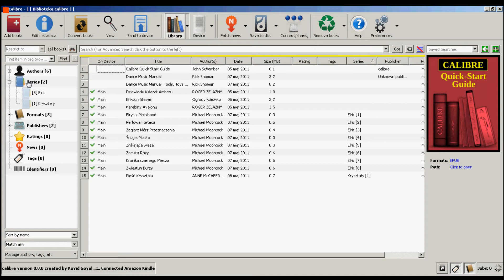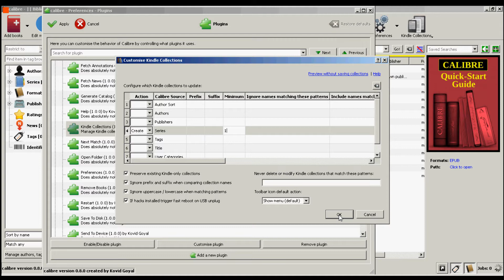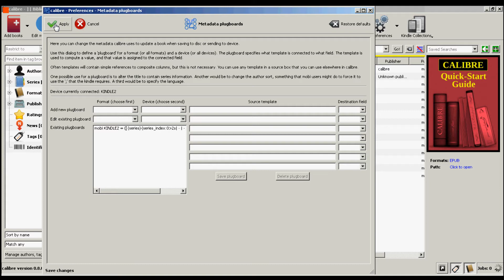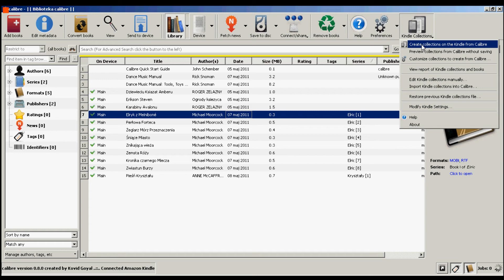Kindle & Calibre - automatic collections / series creating tutorial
Tutorial for easy creating of collections / series on Kindle device & Calibre software with [GUI Plugin] Kindle Collections by meme.